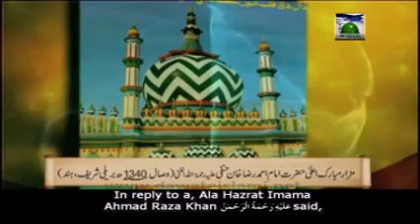Suwal -- Baaz Log Namaz e Janaaza Mein Chapal Autar Kar Aus Kay Aupar K